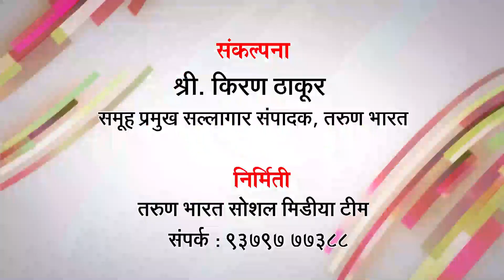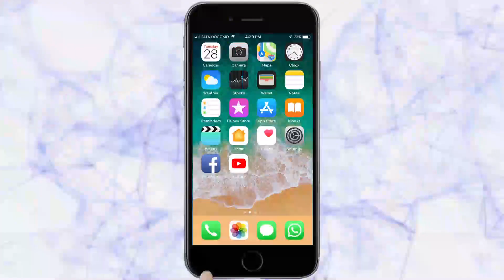न्यूज बुलेटिन | KARNATAK NEWS BULLETIN | 12-07-2020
म्हैसूर येथे बिबटय़ाचा छावा आढळला मृतावस्थेत
हुबळी  बेंगळूर विमानसेवा उद्यापासून सुरू
हुबळी-धारवाड मनपाला इंडियन ऑइल कंपनीकडून मशिन

दहावीचे पेपर तपासण्यास शिक्षक राजी
दोन कुटुंबातील वादात 4 ठार, 3 जखमी
सैनिक स्वतःहून झाला कॉरन्टाईन